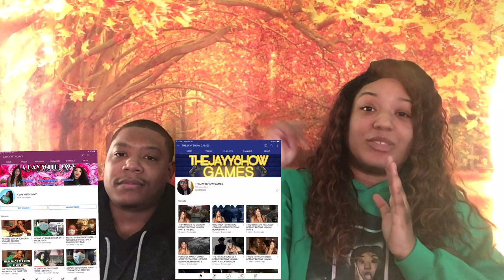OUR FIRST TIME HEARING TALKING HEADS - ONCE IN A LIFETIME REACTION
IF YOU WANT TO SEND ME MAIL:

THEJAYYSHOW
4859 West Slauson Ave #683

AGE :26